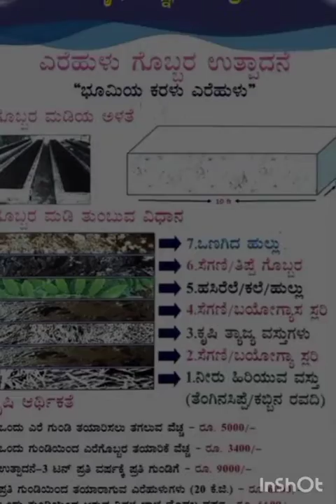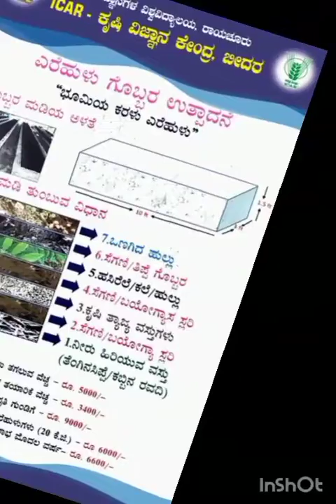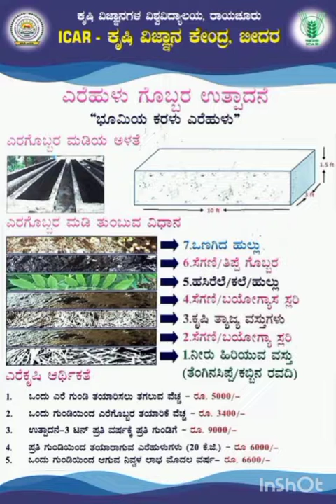Vermicomposting KVK Bidar